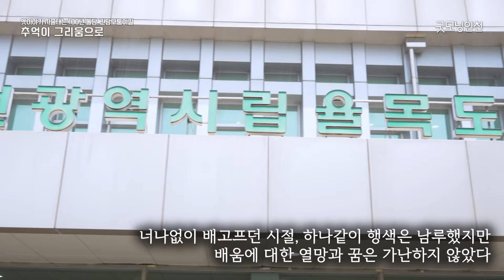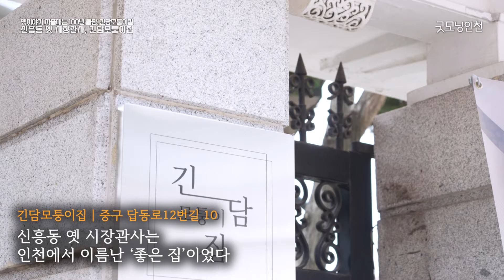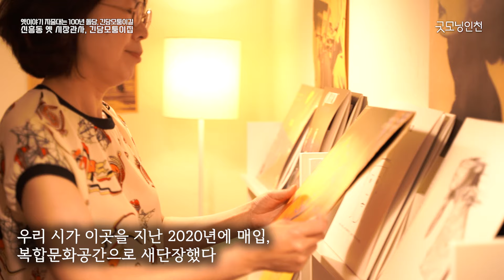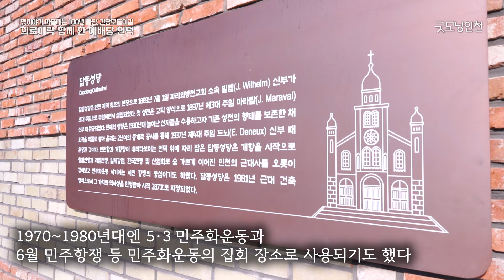[굿모닝인천 7월호] 골목길TMI-옛이야기 지줄대는 100년 돌담, 긴담모퉁이길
골목을 걷는 것은 동시대를 기억하는 가장 다정한 방식이다. 그 안에 우리네 삶의 오늘과 내일, 어제가 있다. ‘골목길 TMI’는 골목의 새로운 변화와 그 속에서도 변하지 않은 사람들의 살아가는 이야기다. 이번 호에는 신흥동에서 싸리재로 이어지는 ‘긴담모퉁이길’을 거닐었다.

이름만 들어도 푸근한 이 돌담길은 1907년에 놓였다. 일본인들이 축현역(현 동인천역)과 경인가도(배다리 쪽)를 편하게 오가기 위해 낸 우리나라 최초의 신작로다. 새로 난 길, 새로 생겨난 동네는 인기가 좋았다. 일제강점기에 기세등등했던 부윤(현 인천시장)의 관사가 신흥동에 있었고, 광복 후엔 지역 유지들이 터를 잡아 1990년대만 해도 부촌으로 꼽혔다.

최근 인천시는 긴담모퉁이길 언덕의 ‘신흥동 옛 시장관사’를 복합문화공간으로 새단장했다. 인천의 역사와 삶이 깃든 오래된 골목이 빗장을 풀고 오늘의 발길을 기다리고 있다.

[굿모닝인천 7월호] ‘옛이야기 지줄대는 100년 돌담, 긴담모퉁이길’